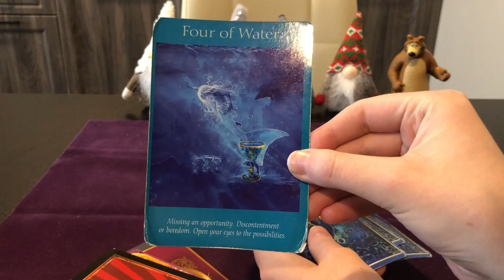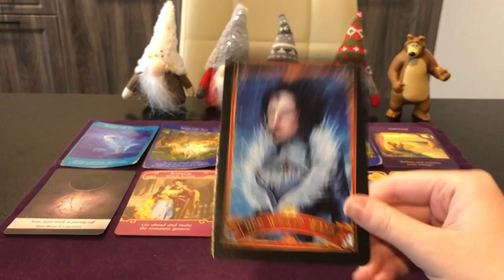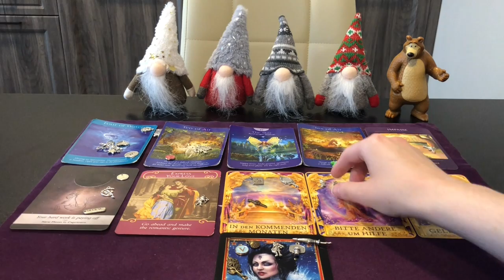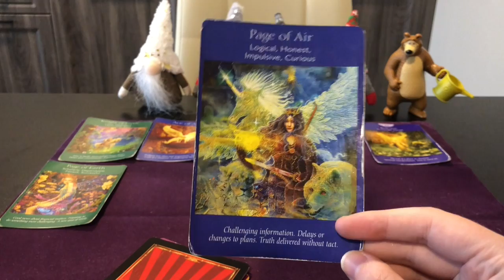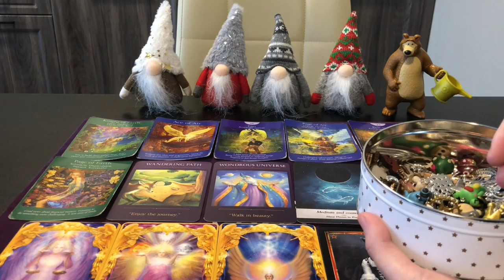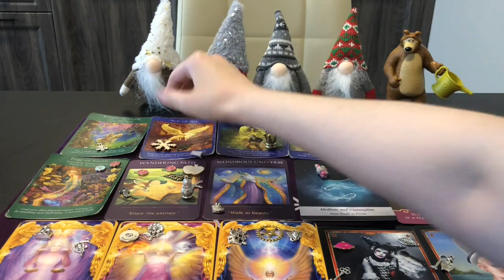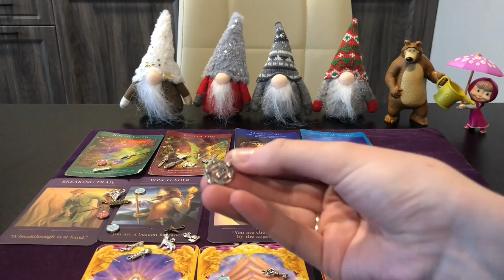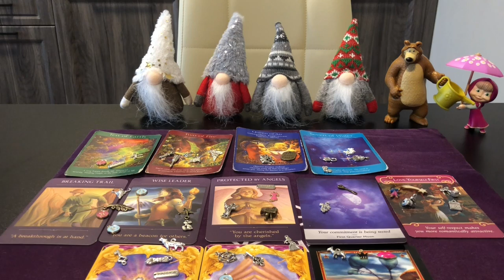🔮 Why Are They Acting This Way? 🤷‍♀️ Pick a Card Tarot and Charm Reading ✨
Hi everyone! The question for this pick a card reading is 'why are they acting this way?', so the focus of this reading is why the person you're thinking of is behaving the way that they are with you, what the reasons behind their actions are - this doesn't have to be a romantic relationship, it could be a friendship, or family/work relationship, or potentially even someone you've just met. So if you're curious about the motivation behind someone's behaviour towards you, then this is the reading for you!

I have just launched a Patreon page for this channel, which will help me to buy new decks and props to make the channel more exciting, and I'll be offering exclusive pick a cards and other videos and content over there. I'll also be entering all of my patrons from the tier Violet Night and above into a monthly prize draw to win a personal reading with me, and I'm super excited to connect with you all over there!

I do offer private readings via my Etsy shop if that is something that interests you

Timestamps:
Pile 1 - 5:30
Pile 2 - 27:21
Pile 3 - 51:24

The decks I used in today's readings are:
🔮 Divine Circus Oracle Cards